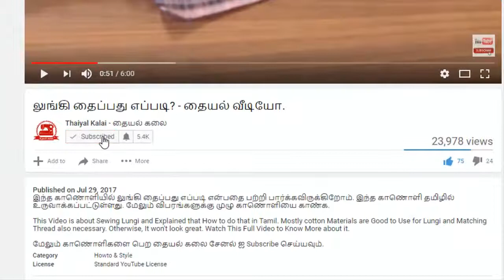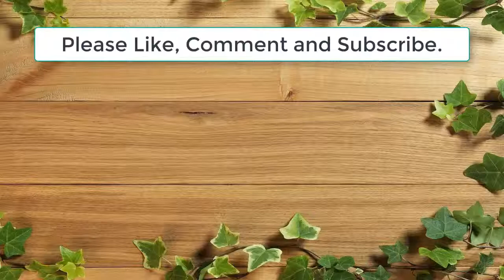modern neck design cutting and stitching / மாடர்ன் கழுத்து தைப்பது எப்படி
This video is about sewing modern neck design cutting and stitching.You can stitch the neck design for blouse.Watch this full video to know more about it.